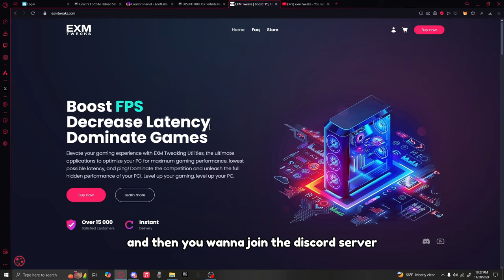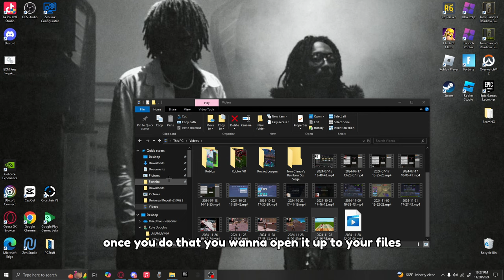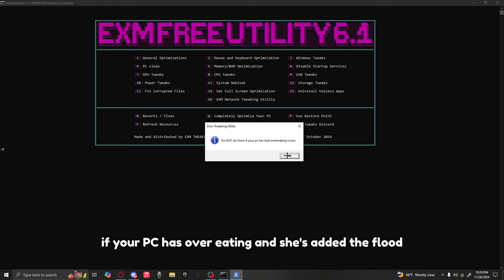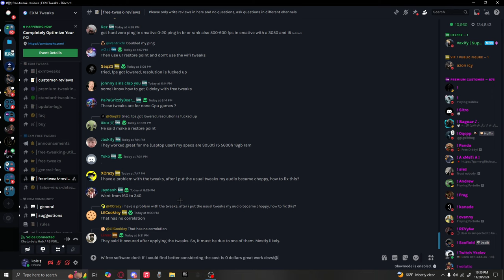Best *FREE* PC Tweaking Utility | Exm Tweaks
Best Fps BOOST & ZERO Delay Software🔧

Timestamps:
Intro 0:00
How to download 0:35
How to use the utility 1:33
Outro 3:19

Best Tweaking Utility
EXM Tweaking Utility
How to get 0 ping in fortnite
How to fix packet loss
How to get no input delay